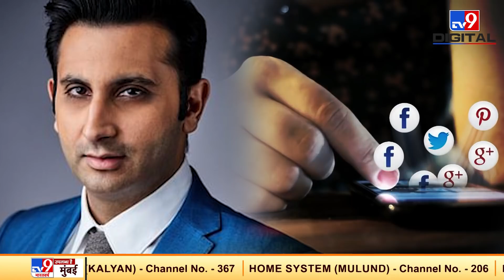वैक्सीन की भारी कमी के चलते SII के CEO Adar Poonawalla को नामी हस्तियों से मिल रही धमकियां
भारत में कोविशील्ड वैक्सीन बनाने वाली कंपनी सीरम इंस्टीट्यूट के सीईओ अदार पूनावाला को लेकर कई तरह की खबरें सामने आ रही हैं. अदार पूनावाला भारत छोड़कर ब्रिटेन जा चुके हैं..वहां उन्होंने द टाइम्स को दिए एक इंटरव्यू में कुछ चौंकाने वाली जानकारी दी है..
अदार पूनावाला ने कहा है कि उनपर वैक्सीन मैन्युफैक्चरिंग को लेकर काफी दवाब है..भारत में कोरोना के संक्रमण की वजह से जो बुरे हालात बन पड़े हैं, उसके बाद उन्हें कई सारे फोनकॉल्स आ रहे हैं.
Credit: National | Lekha/Producer | Deepa/Editor